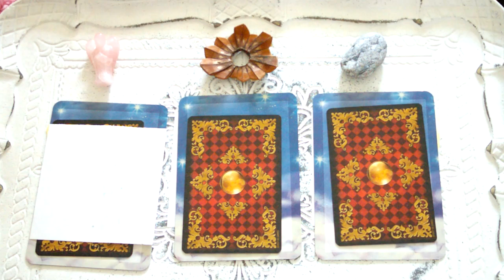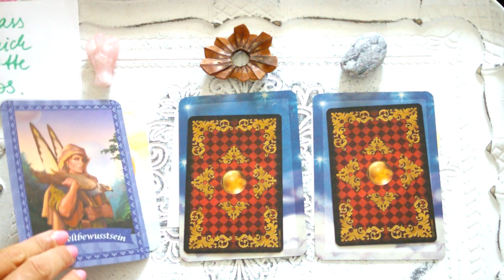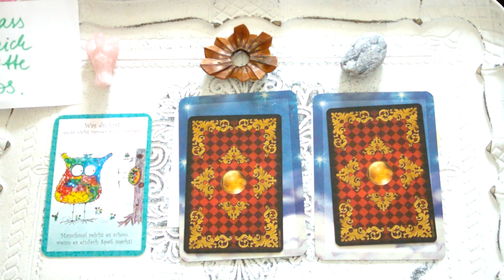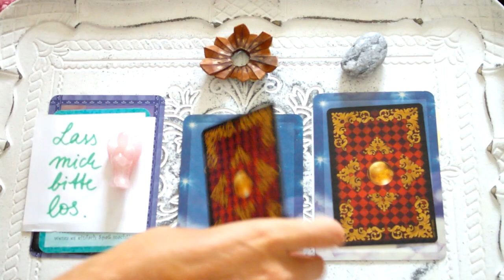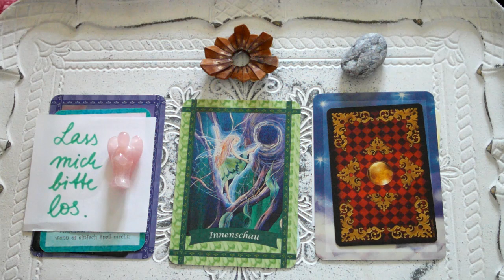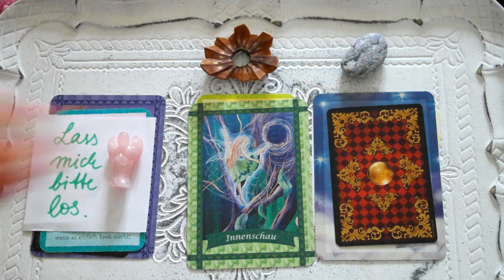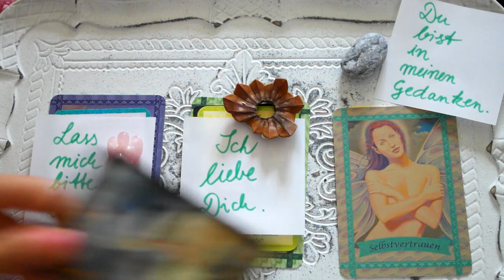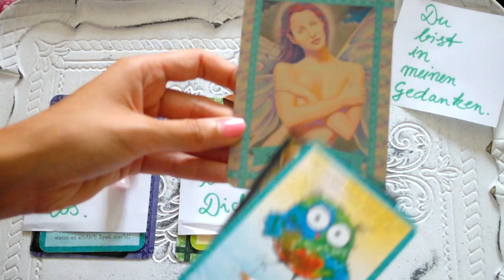Wunschpartner - Orakel * WELCHE BOTSCHAFT HAT ER / SIE FÜR DICH?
Ihr Lieben,
Euer Wunschmensch hat eine Seelenbotschaft für Euch ❤ Egal wie die Situation zwischen Euch derzeit ausschauen mag - auf Seelenebene stehen sich Wunschpartner oft noch einmal anders gegenüber. Da ist vielleicht eine unausgesprochene Liebesbekundung, oder eine zurückgehaltene Klarheit.. Die Seelenbotschaft hilft, Deine Situation ganzheitlicher zu betrachten und wieder mehr zu Dir und in den Frieden zu finden ❤
In Liebe, Devi

Verwendete Sets:

Ciro Marchetti - Gilded Reverie Lenormand

Eulen Glückseligkeiten

Doreen Virtue - Heil-Orakel der Feen

Wichtiger Hinweis: In dieser Orakellegung besprechen und reflektieren wir spirituelle Themen und Fragen. Sie ersetzt keine Beratung und Behandlung durch eine*n Arzt/Ärztin oder ein*e Therapeut*in. ❀